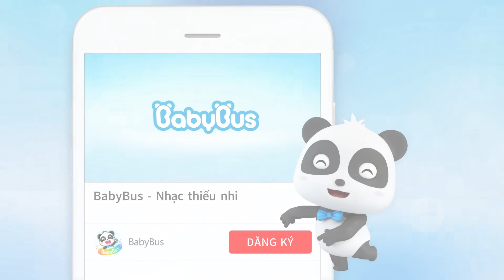Người tuyết kỳ lạ | Hoạt hình gấu trúc Kiki | Hoạt hình thiếu nhi vui nhộn | BabyBus